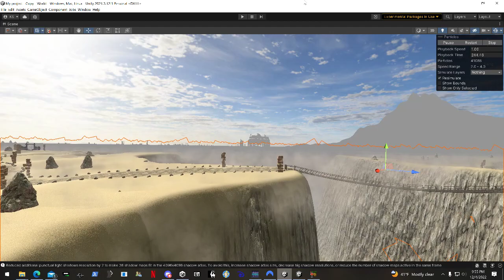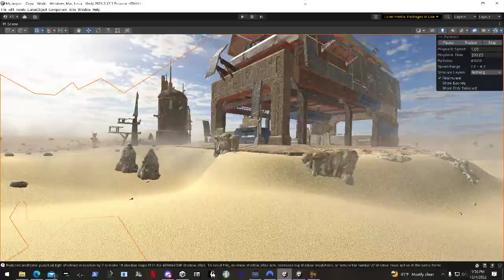Firstborn - Land of the dead freecam preview.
This is just a small sample of the deadlands in my new game. ignore the orange squiggly lines, thats the editor, I have to select the dust to make it animate in the editor. My attempt is to have a beta out by the end of December. Beta that you can make your character and run around in. no quest or many people yet (IF any). After that i will start fleshing it out and adding clutter to add personality.